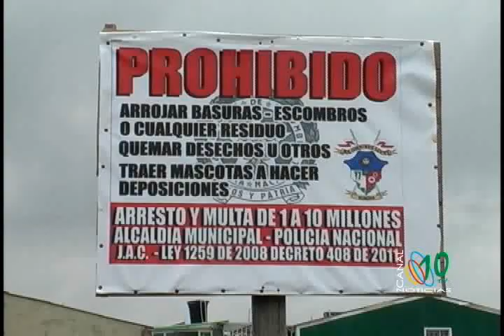Paseo Real ejemplo de compromiso con el aseo